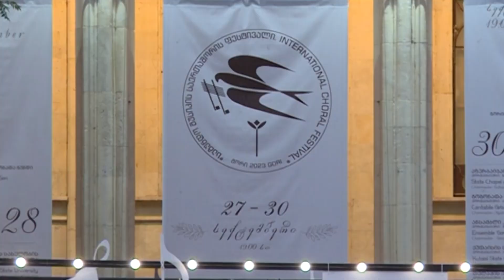გორში „საგუნდო მუსიკის საერთაშორისო ფესტივალი 2023“ გაიხსნა